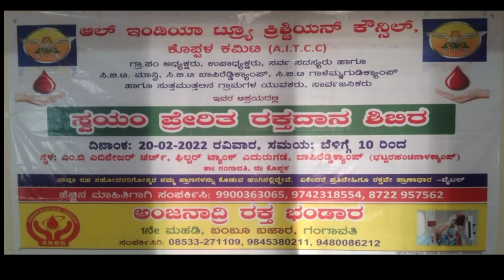ಸ್ವಯಂ ಪ್ರೇರಿತ ರಕ್ತಧಾನ ಶಿಬಿರ ಬಾಪುರೆಡ್ಡಿ ಕ್ಯಾಂಪ್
ಸ್ವಯಂ ಪ್ರೇರಿತ ರಕ್ತಧಾನ ಶಿಬಿರ ಬಾಪುರೆಡ್ಡಿ ಕ್ಯಾಂಪ್ ನಲ್ಲಿ ಹಮ್ಮಿಕೊಂಡಿದ್ದು ಅಲ್ಲಿ ನಾನು ಕೇಳಿರುವಂತ ಮಾಹಿತಿಗೆ ಉತ್ತರಿಸಿದರು

ನನ್ನ ಎಲ್ಲ ಕನ್ನಡಿಗರಿಗೂ ನಮಸ್ತೆ

ನಿಮಗೆ ನಮ್ಮ ಚಾನಲ್ ಇಷ್ಟ ಆಗಿದೆಯಾ ಹಾಗಾದ್ರೆ ನಾವು ಮಾಡುವಂತಹ ವಿಡಿಯೋಗಳು ನೀವು ನೋಡಬೇಕಾದರೆ ಈ ಕೂಡಲೇ ಕೆಳಗೆ ಕಾಣುವ Subscribe ಬಟನ್ ಕ್ಲಿಕ್ ಮಾಡಿಕೊಳ್ಳಿ ಮತ್ತು ಪಕ್ಕದಲ್ಲಿ ಬರುವ ಬೆಲ್ ಐಕಾನ್ ಕ್ಲಿಕ್ ಮಾಡಿ ಆಲ್ ಅಂತ ಸೆಲೆಕ್ಷ ಮಾಡಿಕೊಳ್ಳಿ.ನಿಮ್ಮ ಸಹಕಾರ ನಮಗೆ ಬಹಳ ಮುಖ್ಯ ಇದೇ ತರಾ ಎಲ್ಲ Technology ಮಾಹಿತಿ ನಿಮಗೆ ನೋಟಿಫಿಕೇಶನ್ ಆಗಿ ಬರುತ್ತವೆ.

My Gears:

Green Background

ವಾಟ್ಸಾಪ್ ಗ್ರೂಪ್ ಲಿಂಕ್ Please Don't Call Only Message

ಗ್ರೂಪ್ ನಲ್ಲಿ ಸೇರ್ಪಡೆ ಆಗದೆ ಇರೋರು ನೇರವಾಗಿ ನನ್ನ ದೂರವಾಣಿ ಸಂಖ್ಯೆ ಗೆ ವಾಟ್ಸಾಪ್ ಚಾಟ್ ಮಾಡಿ

ನನ್ನ ನಂಬರ್ Save ಮಾಡಲು ಅಗತ್ಯ ಇಲ್ಲ ಯಾರು ದಯವಿಟ್ಟು ನನಗೆ ಕರೆ ಮಾಡಬೇಡಿ
ನನ್ನ ದೂರವಾಣಿ ಸಂಖ್ಯೆ ಈ ಕೆಳಗೆ ಕಾಣಿಸುತ್ತಿರುವ ಲಿಂಕ್ ಮೇಲೆ ಕ್ಲಿಕ್ ಮಾಡಿ ನೇರವಾಗಿ ನಿಮ್ಮ ವಾಟ್ಸಾಪ್ ಗೆ ಕರೆದುಕೊಂಡು ಹೋಗುತ್ತೆ ಅಲ್ಲಿ ಚಾಟ್ ಮಾಡಬಹುದು 👇